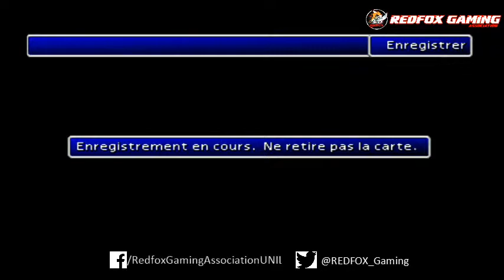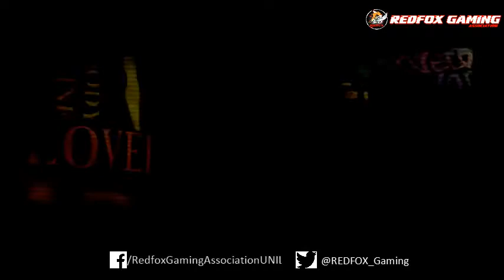La 7ème Fantaisie Finale - Mace - RedfoxTV